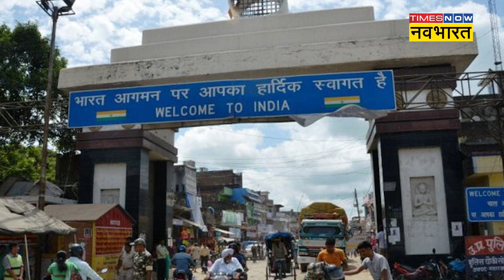Pakistani Seema Haider के Nepal के रास्ते India आने की साजिश खतरनाक!| Hindi News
Pakistan की Seema Haider पाकिस्तान से भागकर नेपाल के रास्ते भारत पहुंची.ये सुरक्षा को लेकर भी गंभीर सवाल खड़े करती है क्योंकि नेपाल के रास्ते भारत में इतनी आसानी से वो घुसपैठ कर गई जो बताती है कि ये सुरक्षा में गंभीर चूक का मामला है जिस ओर सुरक्षा एजेंसियों का ध्यान नहीं है.